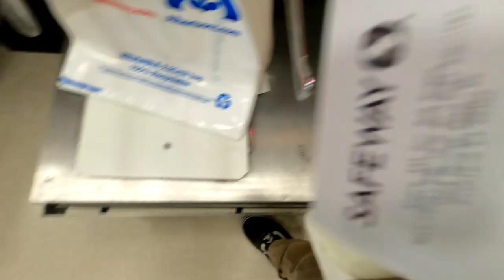20 Year Old Lives In Van | SOLO VAN LIFE | vlog.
20 Year Old Lives In Van | SOLO VAN LIFE | vlog.